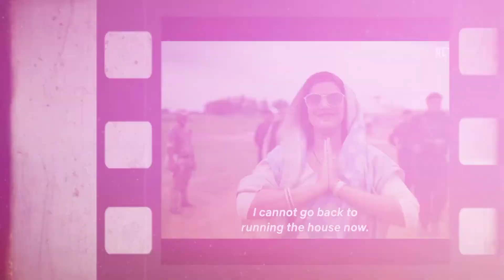Dasvi movie review | Dasvi movie review telugu | Dasvi movie review in Telugu 👌👌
Thanque.